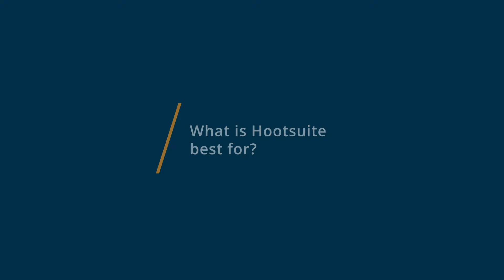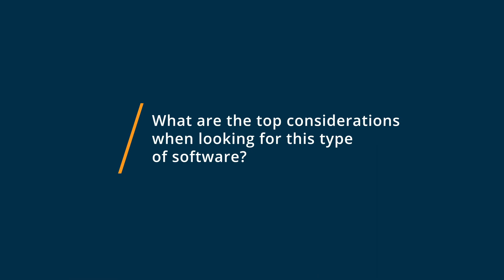Hootsuite vs HubSpot CRM: Why they switched from HubSpot CRM to Hootsuite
🥊  Considering Hootsuite vs HubSpot CRM? Hootsuite vs HubSpot CRM Comparison: Features, Pricing and Integrations comparison.

💡📘 Interested in Hootsuite? Browse Hootsuite reviews, pricing and compare with popular alternatives

💡📘 Interested in HubSpot CRM? Browse HubSpot CRM reviews, pricing and compare with popular alternatives

Hootsuite Review 2021.

Social Media Management & Scheduling for SMBs and Enterprise.

Hootsuite is the world's most widely used social media management platform with over 18 million users worldwide. It is designed for organizations to execute social media strategies across multiple social media networks, including Facebook, Instagram, Twitter, Linkedin, Pinterest and YouTube. Teams can collaborate within a secure environment across all devices and departments to manage social media profiles, engage with customers, and generate revenue.

HubSpot CRM Review 2021.

Everything you need to sell in one integrated suite.

Whether you've got a small team of five or a sophisticated sales force of 500, HubSpot offers pricing and packaging options that grow with you. HubSpot customer relationship management (CRM) software is built for companies that want to spend less time logging data. It keeps all your contacts in one centralized, customizable database. And you can see everything about a lead in one place -- no more digging through inboxes to find information. Start using the free HubSpot CRM today.

0:00 Intro
0:12 What business problems are you solving with Hootsuite and HubSpot CRM?
0:45 What is Hootsuite best for?
2:14 What is HubSpot CRM best for?
4:00 How easy is it to get started with Hootsuite and HubSpot CRM?
5:14 What recommendations do you have for those considering Hootsuite and HubSpot CRM?